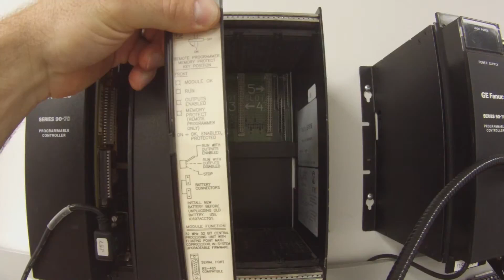How-To Troubleshoot: IC697CPM790 (GE Fanuc PLC Programming & Proficy Software)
This video is a tutorial on how to troubleshoot the IC697CPM790.

We stock and sell all GE Fanuc Series 90-70 PLC.

IC697CPM790 - Ge Fanuc GE Series 90-70

- The IC697CPM790 is made by GE and it's a 64 MHz, 32-Bit Floating Point Central Processing Unit (CPU) w/ Triple Modular Redundancy Systems.
- Some features are: floating point calculations, 0.4 microseconds per boolean function, configurable data and pro

Revisions: -A, -B, -C, -D, -E, -F, -G, -H, -I, -J, -K, -L, -M, -N, -O, -P, -Q, -R, -S, -T, -U, -V, -W, -X, -Y, -Z, -AA, -AB, -AC, -AD, -AE, -AF, -AG, -AH, -BA, -BB, -BC, -BD, -BE, -BF, -BG, -BH, -CA, -CB, -CC, -CD, -CE, -CF, -CG, -DA, -DB, -DC, -DD, -DE, -DF, -DG, -EA, -EB, -EC, -ED, -EE, -EF, -EG, -FA, -FB, -FC, -FD, -FE, -FF, -FG, -GA, -GB, -GC, -GD, -GE, -GF, -GG, -GJ, -GK, -HA, -HB, -HC, -JC, JD, -JE"